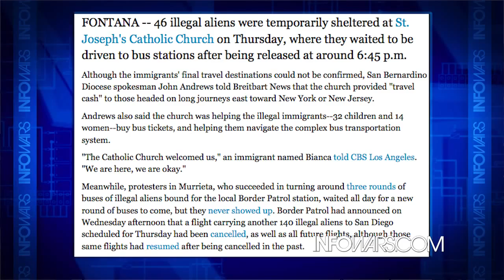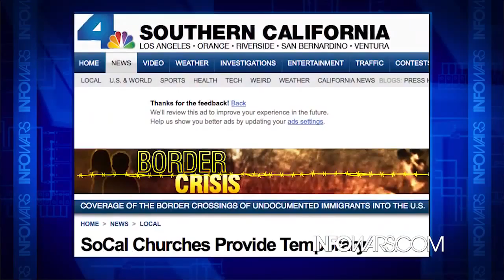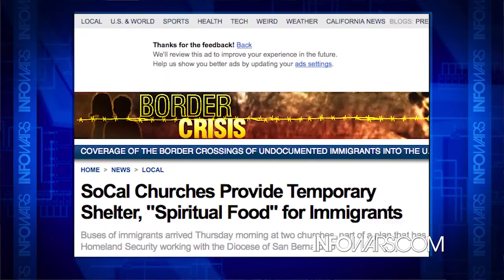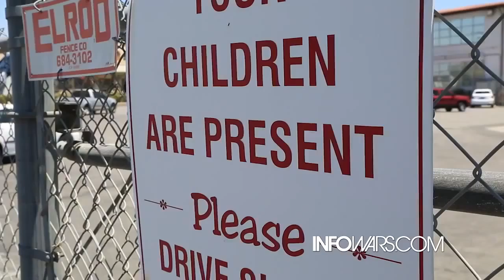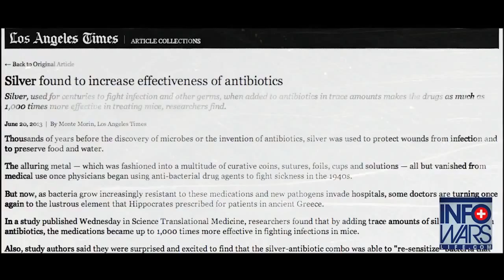Gov Sponsored Church Changes It s Story on Aid to Illegals